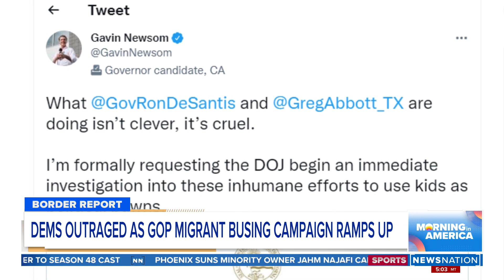Florida, Texas escalate border dispute, migrant moving | Morning in America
After busing and flying asylum seekers to the vice president’s residence in Washington, D.C. and Martha’s Vineyard, Florida Gov. Ron DeSantis and Texas Gov. Greg Abbott are facing nationwide backlash as the feud between states and the federal government escalates over illegal immigration.